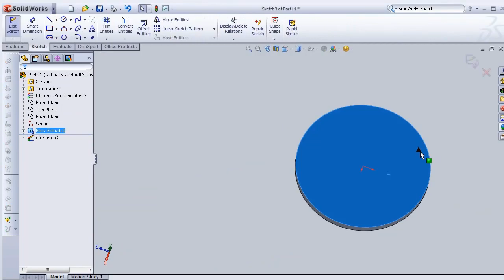27- Fast version SolidWorks Tutorial: button -clothes - 3D drawing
This Channel  beside Tutorials Channel contain topics about:

- SolidWorks Sketching
- SolidWorks Surface
- SolidWorks Weldments
- SolidWorks Assembly
- SolidWorks Drawing
- SolidWorks Simulation
- SolidWorks Motion
And MORE

GO PROFIST ...BE SOLIDWORKIST  ◄ suggested words!